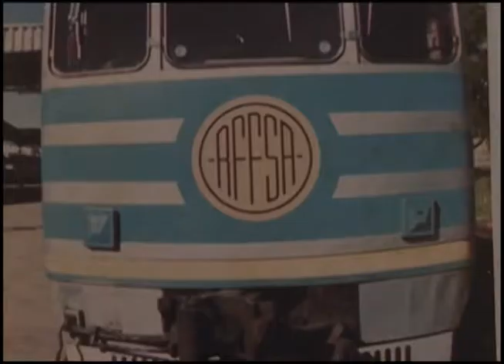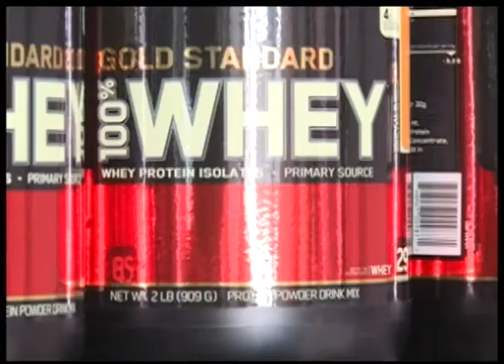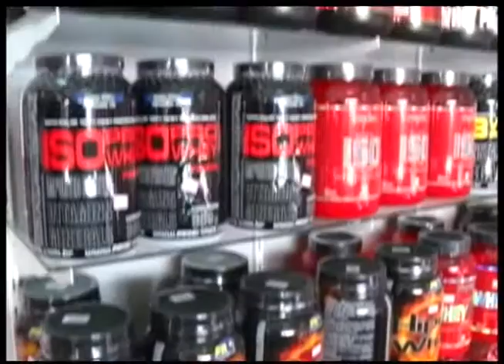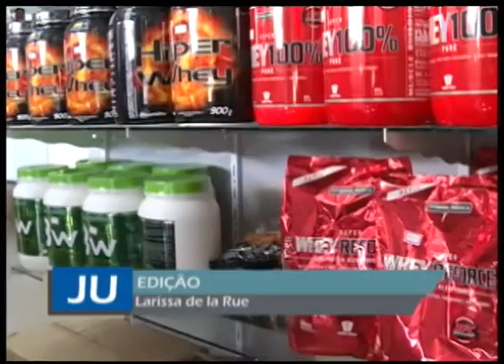Jornal da UFSM 26/03/2014